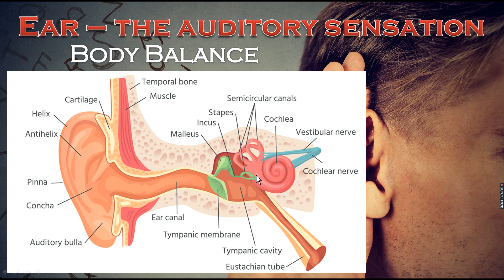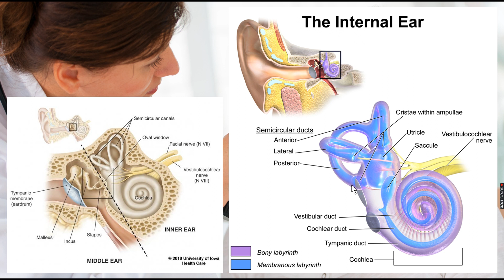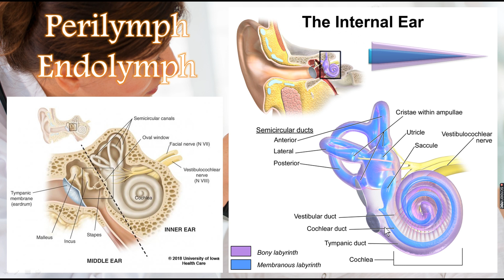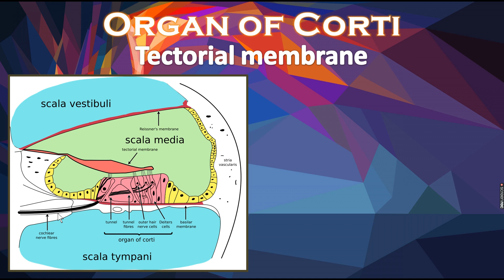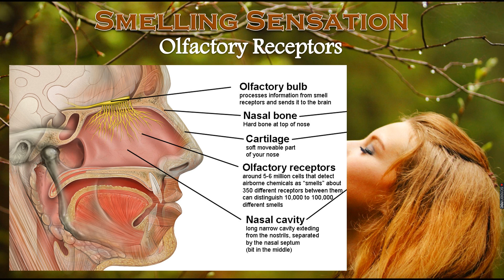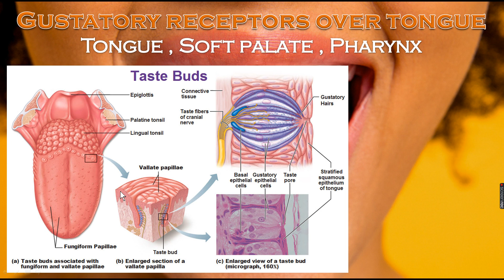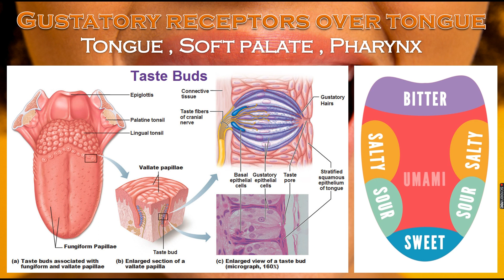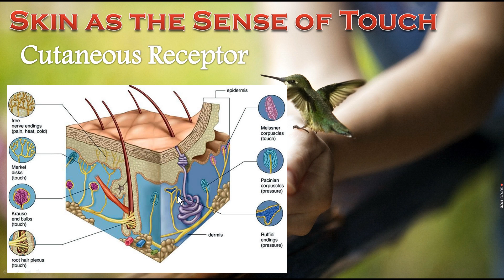Class - 10 , Chapter - 1 (Control & Coordination) , Part - 13 of 14 , Ear (Bengali)